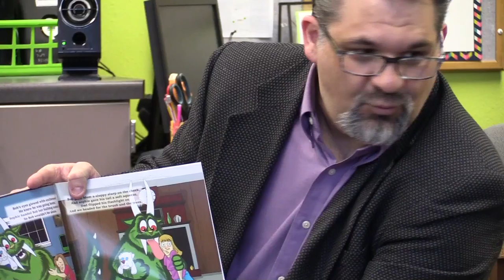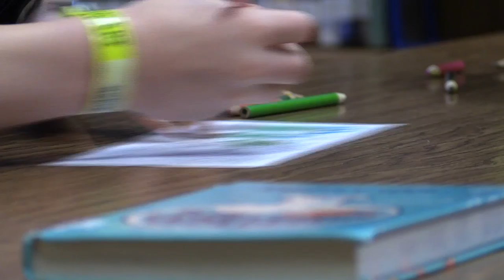Thomas Barnett Reading PKG